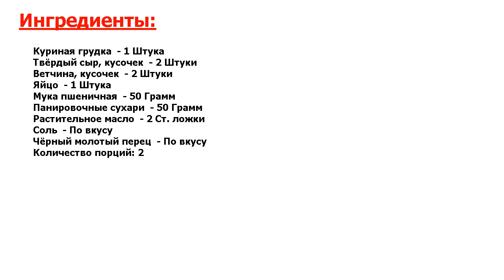Гордон блю Рецепт, пошаговый, как приготовить, видеорецепт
Опробовано профессионалами. Гордон блю - французское горячее блюдо из мяса с начинкой из сыра и ветчины. Чем-то напоминает котлету, но выглядит изысканно и часто подаётся в ресторанах. А здесь его рецепт!